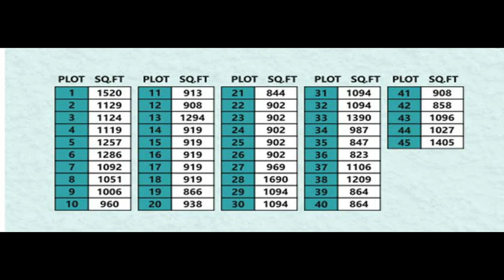Cmda Approved Plots for Sale in Chennai | Anakaputhur to Kundrathur Main Road near | villa plots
Plots Size Starts from 800 Sqft to 2400 Sqft